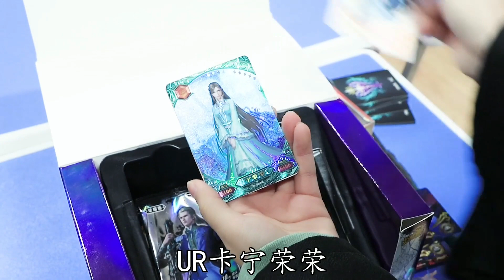黑衣人把多多变成奥特曼玩偶，威胁小小拆出OR卡唐三？会成功吗【魔仙夏小小】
我们会特别关注儿童的安全需求，制作内容时会避免任何可能对其产生负面影响的情节。 黑衣人把多多变成奥特曼玩偶，威胁小小拆出OR卡唐三？会成功吗